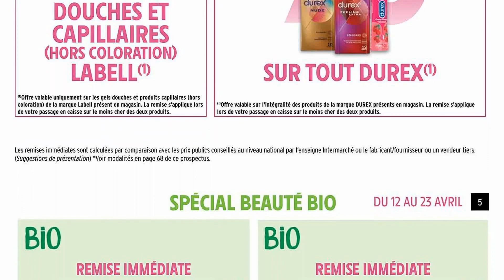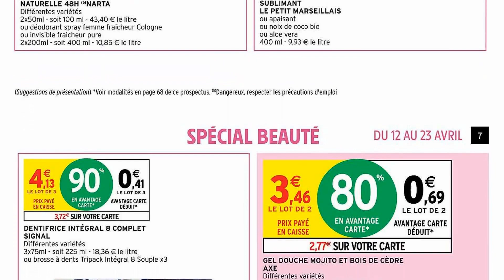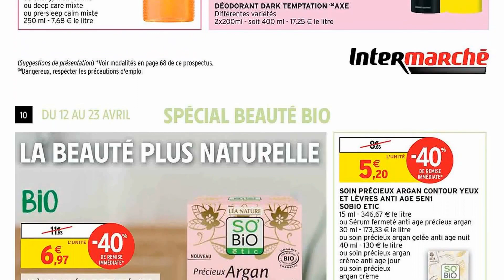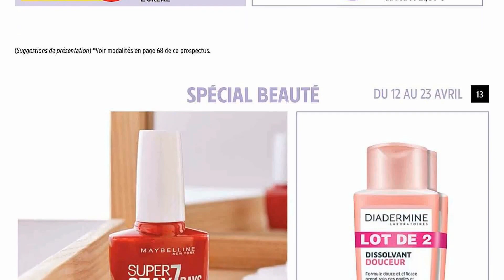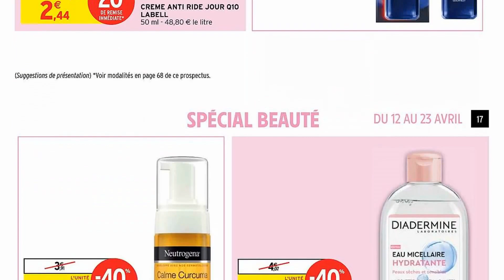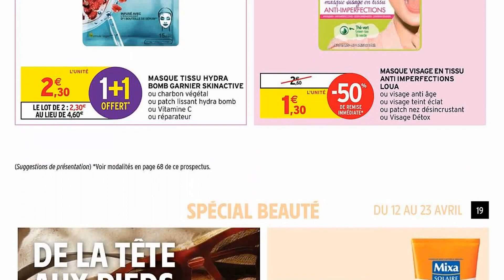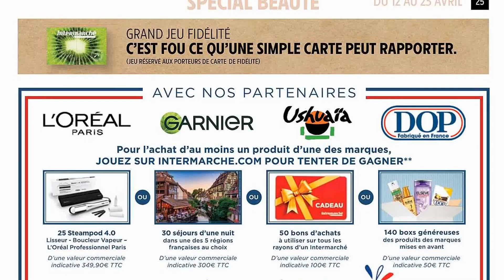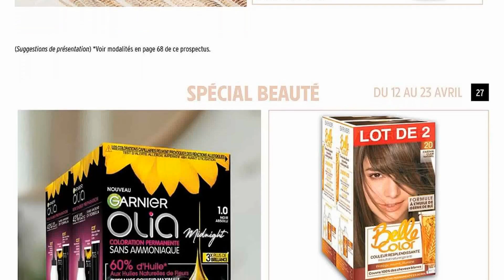catalogue INTERMARCHÉ du 12 au 23 avril 2023 🔥 SPÉCIAL BEAUTÉ - pub en ligne FRANCE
🛒🛒NOUVEAU catalogue chez 📍INTERMARCHÉ📍 du mercredi 12 au dimanche 23 avril 2023 en FRANCE!